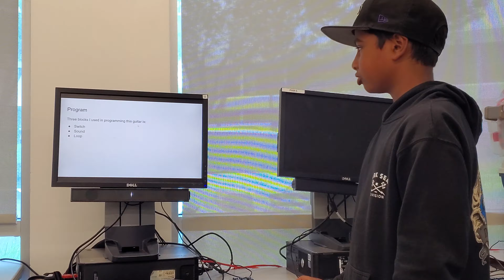Spandon G - Electric Guitar (NXT)